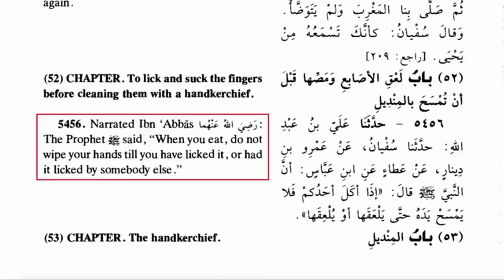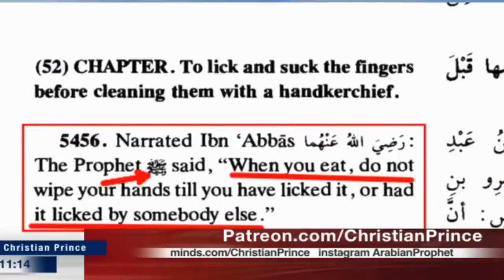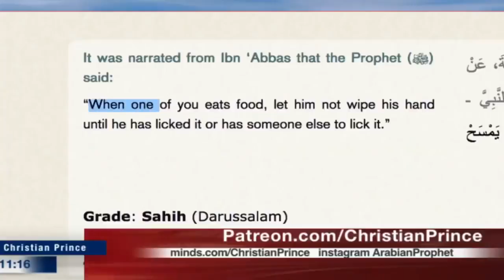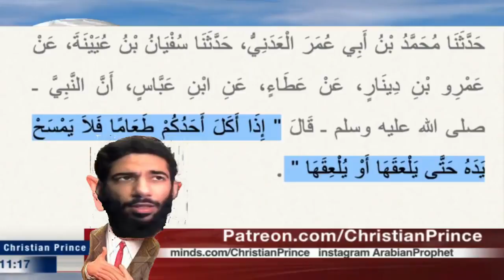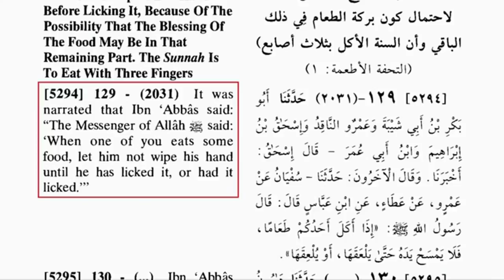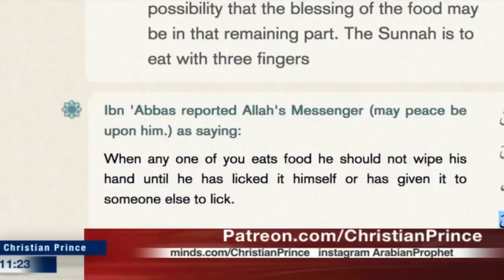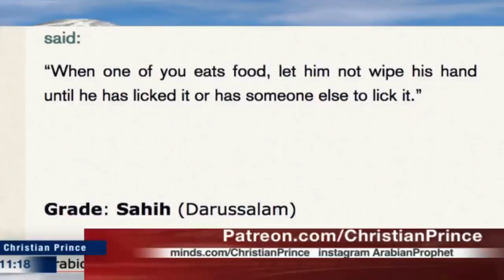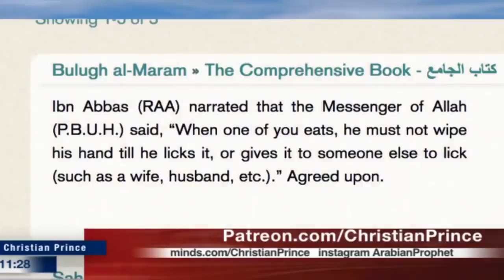Don't Do This During The C V Pandemic | Farid Says Islam Is Finger Lickin' Good (CP & D Wood)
Video courtesy of Christian Prince A & P YouTube Channel

Christian Prince A & P States -
Farid means "Unique". So did his answers. In this video, Mr. Farid the unique immature boy tried to respond one of David Wood's video "5 Disgusting Fact about Muhammad".

According to Mr. Farid, all the translations were inaccurate. All the Muslim scholars have translated hadith incorrectly. Not only that, even the companion of Muhammad was confused about their narrations. But, the "Genius" Mr. Farid managed to solve this matter after 1,400 years, by giving his very unique answers which no Muslims scholars agreed and accepted.

Conclusion: Mr. Farid, the unique immature kid was exposed by CP many times. Muslims thought Mr. Farid's answers were full of wisdom. Fan boys of Farid have no clue what this ignorant man said. They cheered at whatever he said. In his previous respond videos he publicly admitted:
- Muhammad had sex with his all wives NOT EVERYDAY but IN A DAY;
 - Why nobody witnessed the splitting of the moon? Because it took place for short period of time;
 - Why don't we have any historical evidences? Farid said, because it happened at night, people were asleep at that time.

How come you as Muslims believe this nonsense? He made hundreds of videos to CP, spent whole days of time, but Christian Prince debunked his stupid answers with one video on his live show.